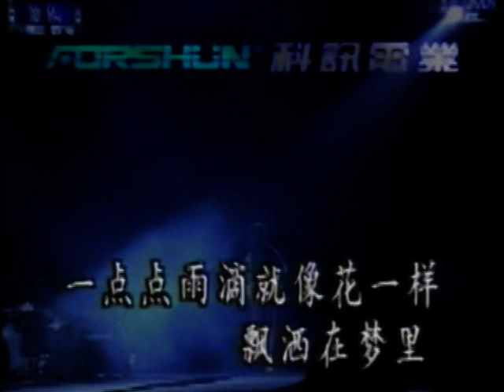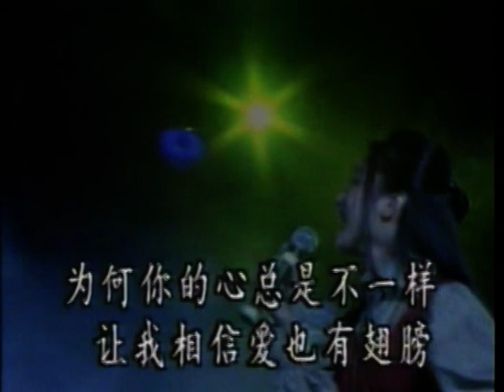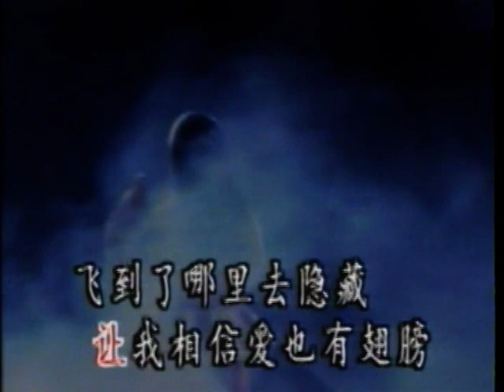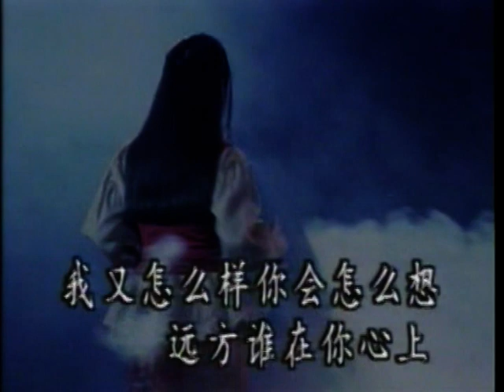你的心為什麼不一樣 楊鈺瑩 甜歌天后 中國流行歌 杨钰莹